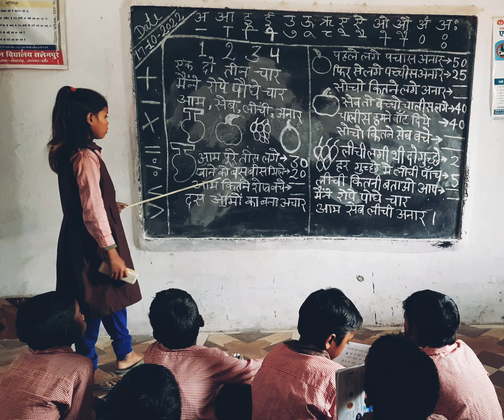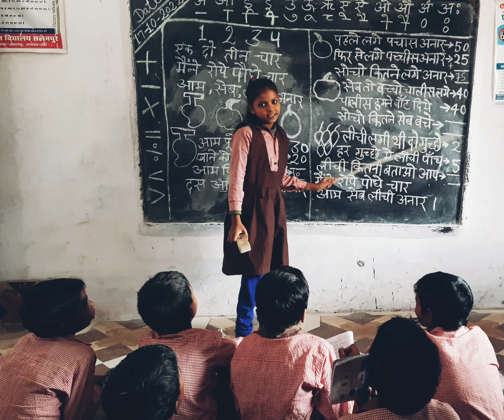मेने रोप पौधे चार आम सेव लीची अनार गणित क्लास /MENE ROPE PODHE CHAR SEV AAM LICHI ANAR MATHs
मेने रोप पौधे चार आम सेव लीची अनार गणित क्लास /MENE ROPE PODHE CHAR SEV  AAM LICHI ANAR MATHEMATICS ACTIVITIES